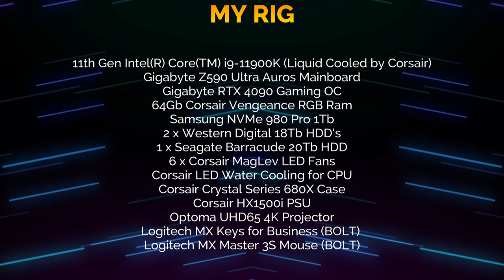Sniper Elite 5 Kill List Christian Hoffman and a walkabout - 4k with all settings on Ultra.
I've just replaced my 3080Ti with a Gigabyte 4090 OC 24G and so a few games will be posted, including this, Cyberpunk 2077, Death Stranding a few more that push the card and look stunning.
I've also benchmarked both cards to give a comparison, I'll post that soon too  :)
Bear in mind that if you want a card like this, you'll need a BIG case, and I recommend a 1500watt PSU.

This game is really good, but the music is so repetitive, I've started listening to my music in the background instead.

Is there a game you'd like to see running on the 4090 on Ultra?